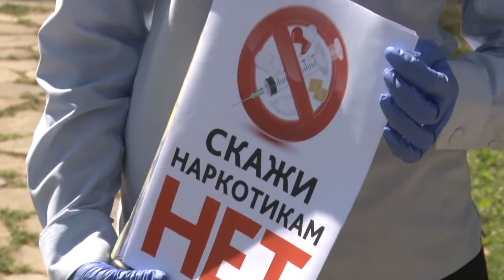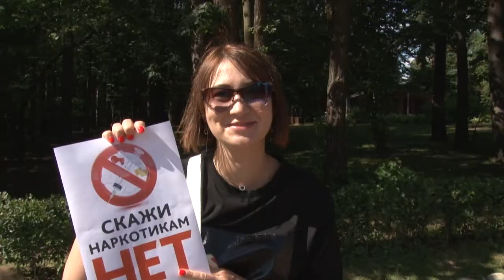Решительное «Нет!»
Рассказали о вредных привычках, предупредили о последствиях, раздали памятки. Одинцовские полицейские вместе с представителями Общественного совета при УМВД провели акцию, приуроченную ко дню борьбы с наркоманией и распространением наркотиков